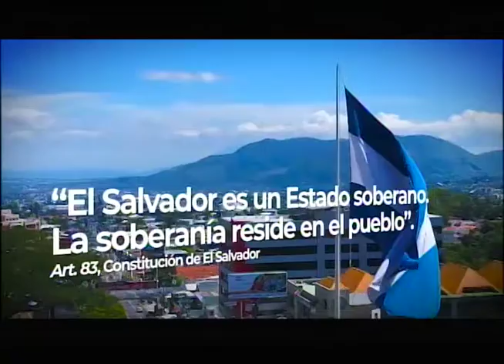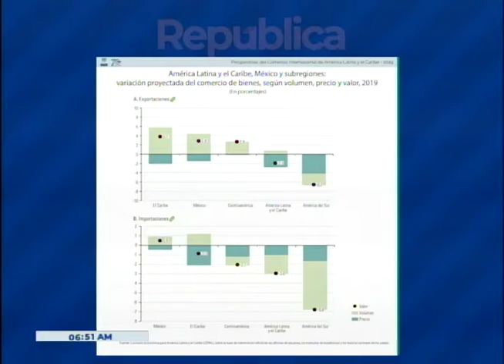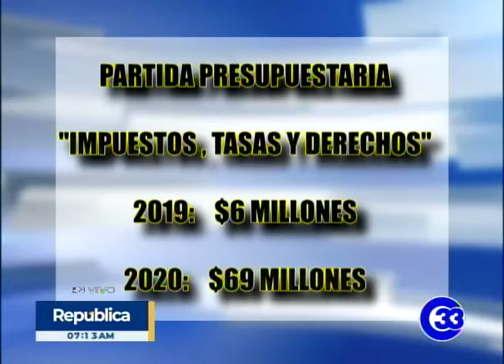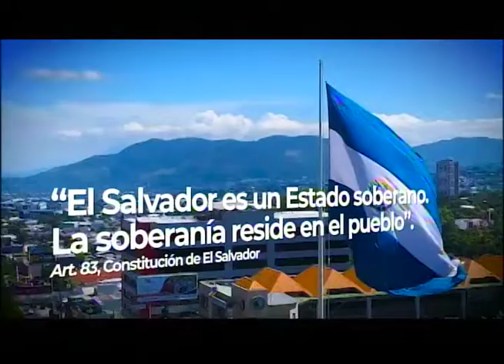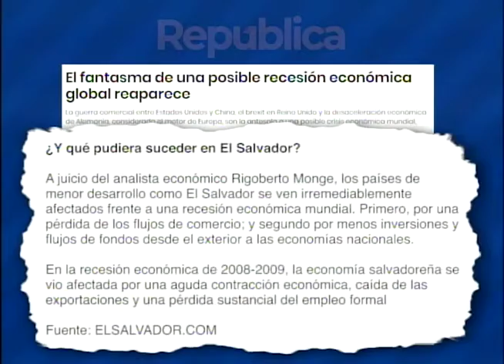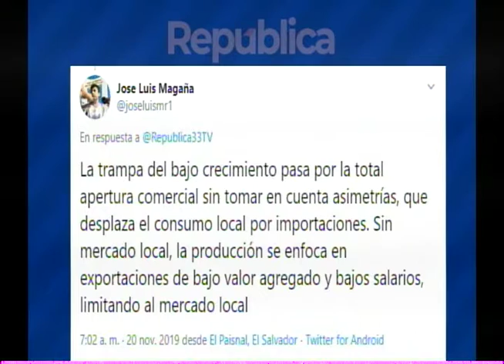República | “El panorama económico es incierto”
Otto Rodríguez.
Vicepresidente de BCR.

Mauricio Umaña.
Director Moc Harvard, Faculty-Unicaes.

Rafael Ernesto Góchez.
Economista.